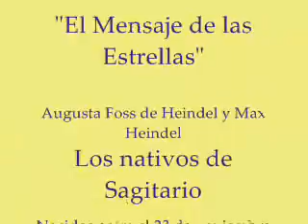Sagitario del libro El Mensaje de las Estrellas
LOS NACIDOS EN LOS DOCE SIGNOS
Los nativos de Sagitario
Nacidos entre el 23 de noviembre y 22 de diciembre
Sagitario está regido por Júpiter, el gran benéfico planeta, y puede decirse generalmente que aquellos nacidos mientras el Sol está en este signo, es decir, desde el 23 de noviembre al 22 de diciembre, son bien vistos en la sociedad en que se mueven. Son de una disposición jovial y bondadosa, modelos de hombres, individuos aplaudidos y estimados y sus relaciones están generalmente contentas de verlos de nuevo. Hay dos clases muy distintas de los nacidos bajo este signo.
En el Zodíaco pictórico, Sagitario está representado como un centauro, mitad caballo y mitad hombre, y una clase de aquéllos que vienen al nacimiento bajo su influencia, está muy bien descrita por la parte animal del mismo, por que son de una naturaleza deportiva, dispuestos a jugarse sus bolsas en una carrera de caballos o de arriesgar hasta su último dinero en un juego de cartas. Están siempre dispuestos a pasar muy bien el rato, por lo tanto su naturaleza moral es de grado bajo descrita adecuadamente por la parte animal de tal símbolo, pues no tienen escrúpulos con respecto a la satisfacción de sus apetitos, pasiones y deseos. Son dados a la falta de respeto tanto para la ley como para el código moral, de aquí que a menudo se encuentran entre la clase criminal. Pero los hijos de Sagitario simbolizados por la parte humana del centauro, dirigen el arco de su aspiración a las estrellas y son tan diferentes de los anteriores como el día lo es de la noche, porque son extremadamente idealistas, morales, guardadores de la ley, caracteres nobles que consiguen el respeto de la sociedad en general y en particular de todos aquéllos con quienes se ponen en contacto íntimo. Por lo tanto con el tiempo se convierten en pilares de la sociedad y a menudo reciben posiciones de honor y de preferencia en política o en religión como jueces o ministros. Son muy ortodoxos y conservadores en sus opiniones y puntillosos en sus faltas de observancia de las costumbres y tradiciones de la época en que viven; pero no son de temperamento progresivo porque ellos valúan las opiniones de sus contemporáneos muy altamente y es muy raro que se les induzca a que abracen ideas progresivas que puedan hacerlos comprometer respecto de la sociedad a la que ellos pertenecen. Son firmes creyentes en la necesidad del formalismo en el expediente oficinal. Sin embargo, son caritativos y benévolos, simpáticos y tiernos, y siempre están dispuestos a ayudar a cualquier movimiento altruista, y aunque son de una naturaleza bondadosa y se esfuerzan en evitar luchas en su propio interés, alguna vez luchan con gran celo y coraje por los otros que han sido injuriados y por cuyo bienestar sus simpatías se han despertado, de aquí que sean admirables abogados.
Los de Sagitario son generalmente excelentes oradores; tienen una oratoria fácil y rápida y les gusta este medio de expresión. Sus exhibiciones de buena memoria y el modo interesante con que visten sus disertaciones sostienen siempre la atención de sus audiencias. Además, son muy soberbios y tienen gran confianza por sí mismos.